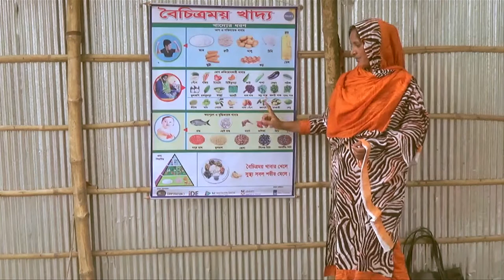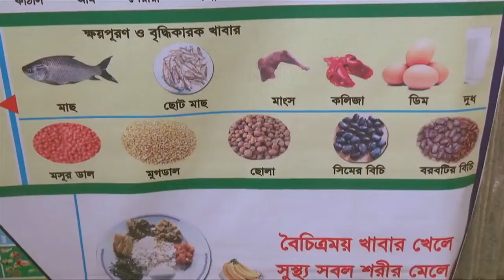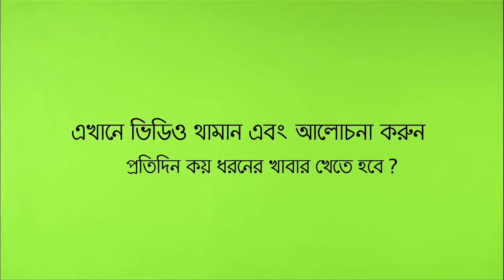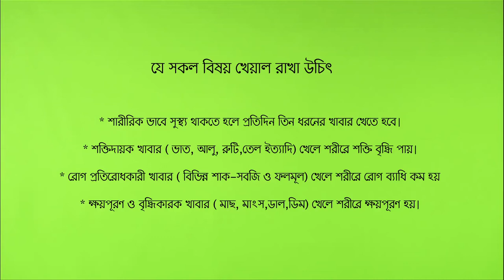Diversified food_ICCO Cooperation_Bangladesh